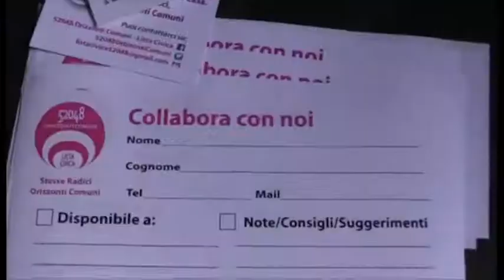Amministrative 2017, Bennati si presenta a Monte San Savino